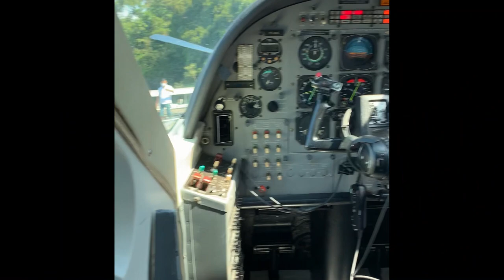Cessna 208 Floatplane Takeoff and Landing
We boarded this floatplane on the Rio Negro from the Anavilhanas Jungle Lodge back to Manaus.  We took-off from the river with great views of the Anavilhanas archipelago of islands and landed on the Manaus runway.  Some good footage of the meeting of the waters too, just outside Manaus.

The plane is a Cessna 208 Caravan floatplane.

Chapters:
0:00 Floatplane landing on Rio Negro
0:30 Taxiing to river pontoon
0:46 Pilot paddling away from pontoon
1:19 Taxiing for take-off
2:26 Flyby from another floatplane
3:10 Take-off
4:31 Anavilhanas archipelago footage
5:23 Meeting of the Waters footage
5:52 Landing at Manaus airport